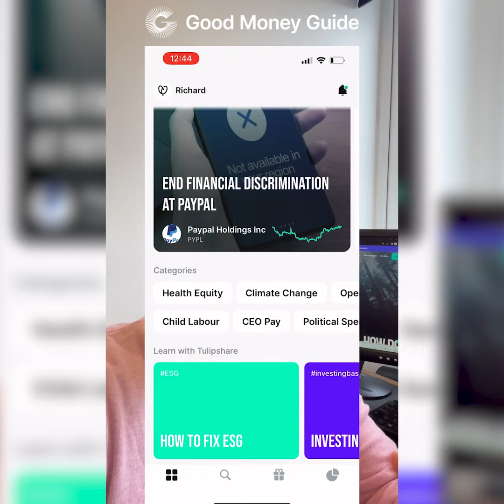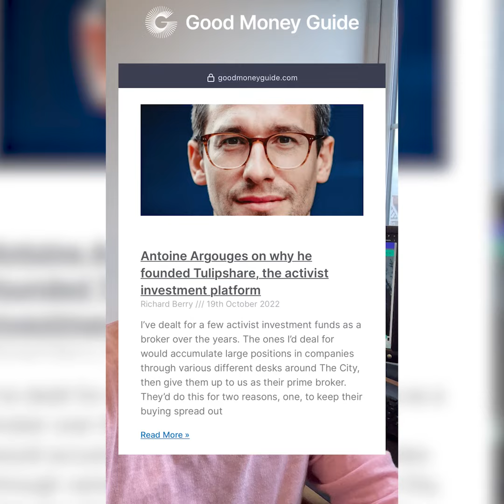Tulipshare demo - an activist ethical investing app to invest for good.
Tulipshare is an activist ethical investing app, which aims to use it’s customers’ investments to force positive ESG change at major listed US companies. When you buy shares on their platform, you are also joining a campaign to submit shareholder proposals to AGMs.